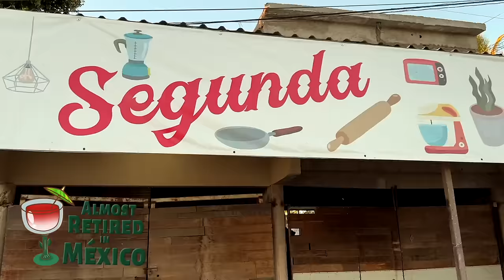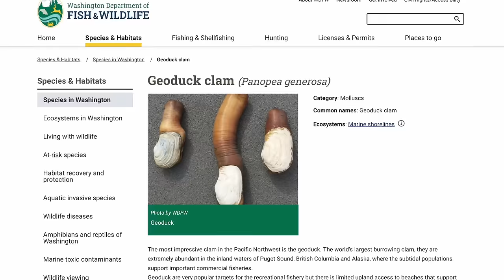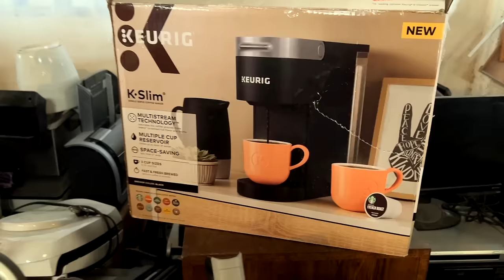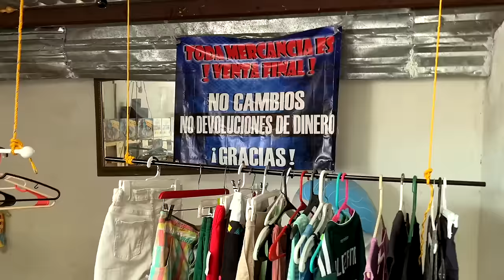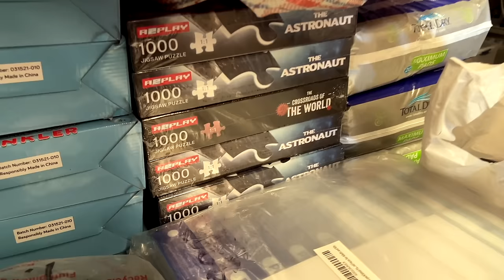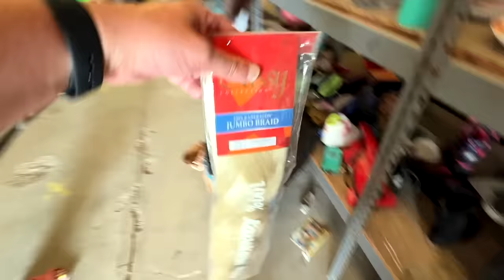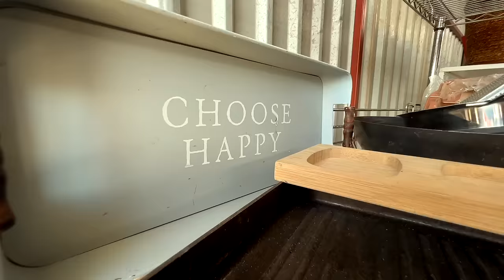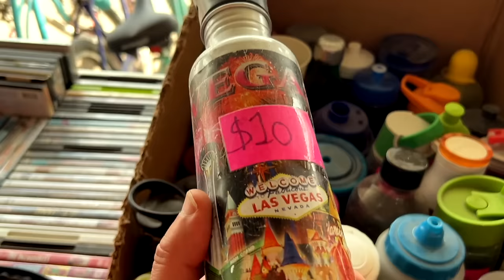Shopping for Hidden Treasures in Mexico's Segunda Markets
Join Brighton West, the connoisseur of secondhand treasures, as he takes us on an exciting journey through the Segundas—Mexico's vibrant secondhand markets! 🇲🇽🛍️ Alongside the savvy shoppers Tanya and Eva, they dive into the art of finding those hidden gems and negotiate their way to enviable bargains. From small-bill tips to the challenge of finding large men's shoes, and the thrill of securing fish-themed decor—their shopping spree is full of delightful anecdotes and savvy advice.

👠💼 Tanya fills her quest for the perfect coffee table and bags for charity, while Brighton is on the hunt for pickleball shoes and quirky doorstoppers. Witness their adventure and the curious finds, including a fascinating iguana-adorned pot, part of their friendly contest decided by you, the audience! Will Tanya's undersea decor triumph, or will Brighton's eclectic selections steal the show? Cast your vote in the community tab! 🗳️✨

Don't forget to bring your bag for shopping and pocket those small bills—it's all part of the Segunda experience. 👜🌟

7/6/24 updated title